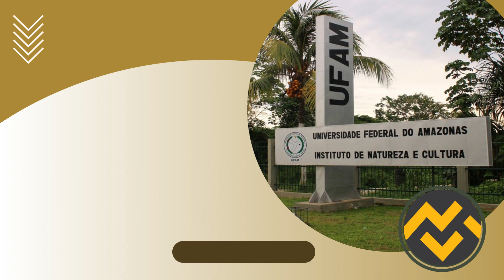Apostila UFAM 2023 Pedagogo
➔ Cadastre-se para receber atualizações de todos os concursos 2023. Adquira agora sua apostila para o Concurso da Apostila UFAM 2023 Pedagogo👇